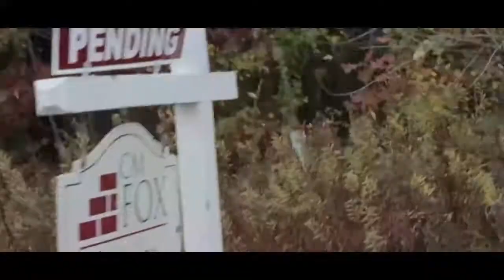Extras: End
unused shots